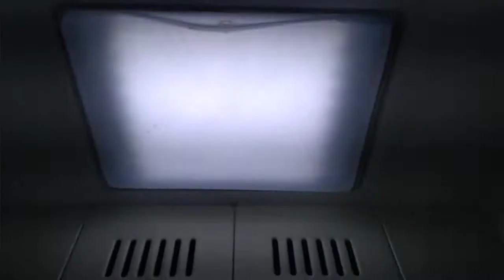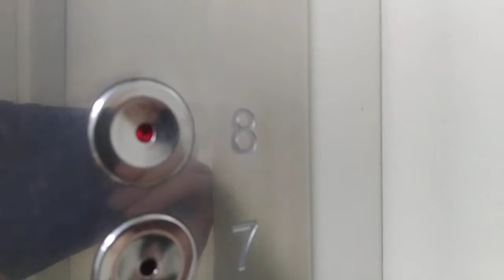Лифт КМЗ @ Ул. Вавилова, 54 кор. 3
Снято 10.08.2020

Консьерж: нет

Бренд: КМЗ
Страна: Россия
Год: 2004
V=1 м/с